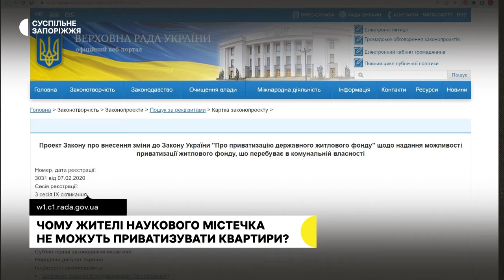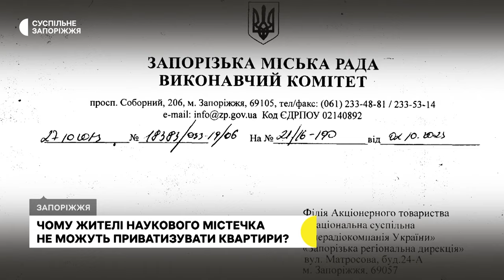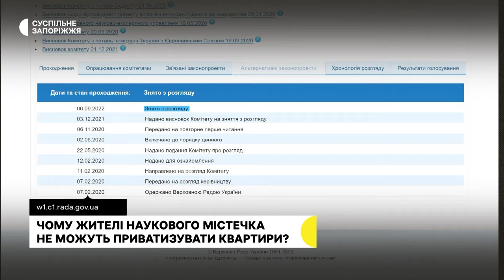Мешканці будинків по вулиці Наукове містечко, що на острові Хортиця, не можуть приватизувати житло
Понад 2500 тисячі жителів Наукового містечка, що на острові Хортиця у Запоріжжі, не можуть приватизувати власні квартири. Зокрема, і Юлія Рощукіна. Жінка пояснює, все через те, що на території національного заповідника приватизація житла заборонена. З проблемою неодноразово зверталися до влади, втім, поки безрезультатно. Чи є вихід із цієї ситуації для жителів містечка – дізнавалася наша Ганна Давидова.